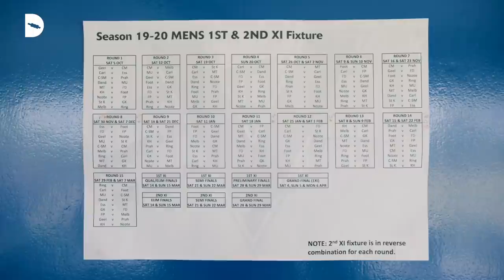Where Maxwell rekindled his love for cricket | Direct Hit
In an exclusive interview for Direct Hit, Glenn Maxwell explains how his club team Fitzroy-Doncaster helped reignite his passion for the game after taking some time off for mental health reasons.